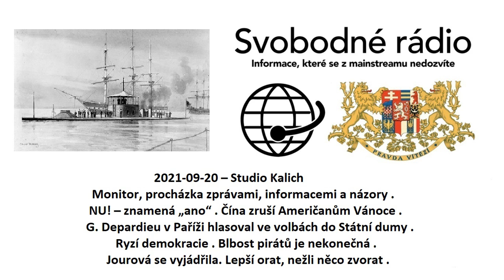2021-09-20 - Studio Kalich - Monitor, procházka zprávami, informacemi a názory .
NU! – znamená „ano“
Čína zruší Američanům Vánoce
G. Depardieu v Paříži hlasoval ve volbách do Státní dumy
Ryzí demokracie
Blbost pirátů je nekonečná
Jourová se vyjádřila.
Lepší orat, nežli něco zvorat